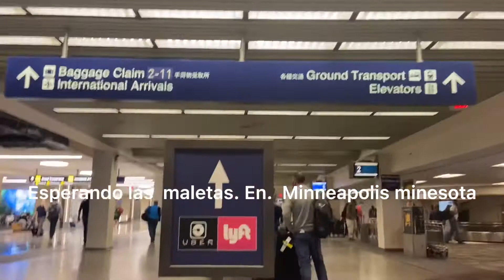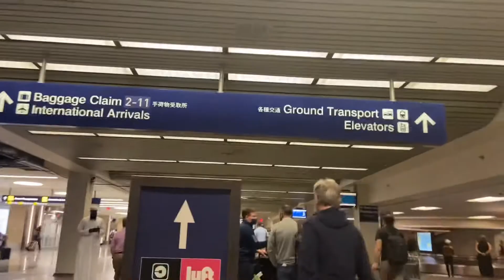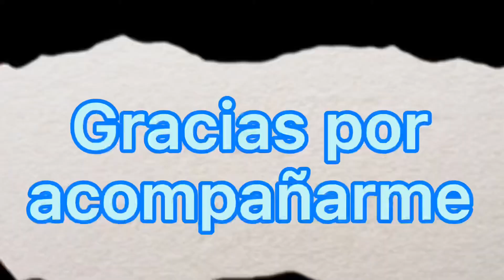Bolando desde El Salvador a. Minnnesota aero puerto. De Minneapolis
Bolando   Desde el aero puerto de El Salvador a el aeropuerto de Minneapolis.   Minnesota